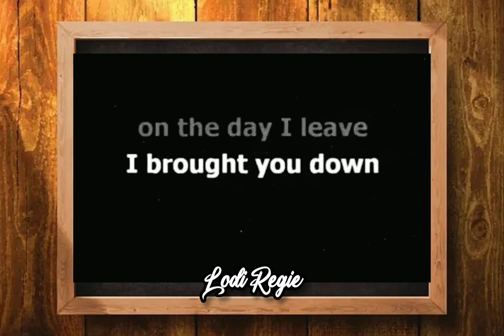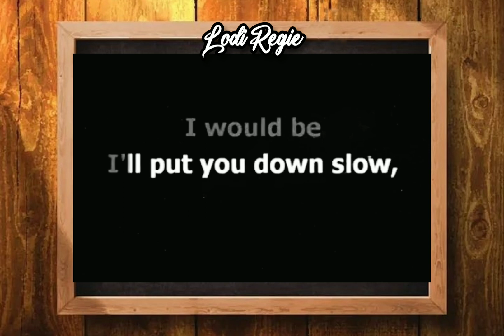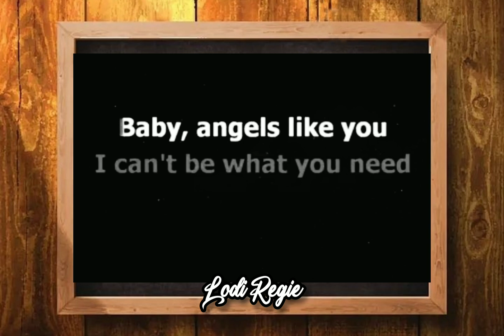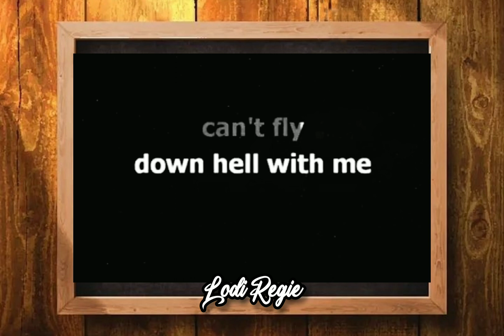ANGEL'S LIKE YOU KARAOKE BY MILEY CYRUS • LODI REGIE